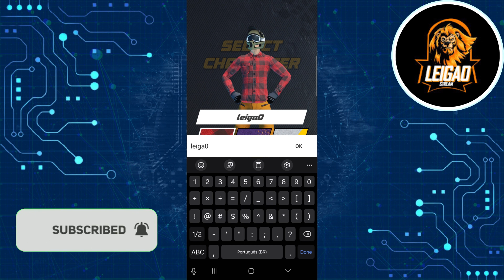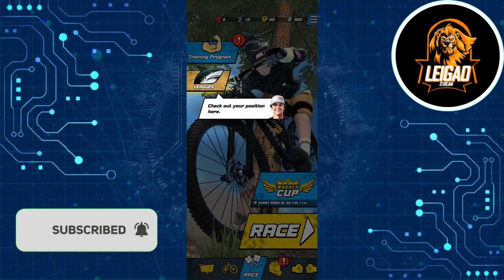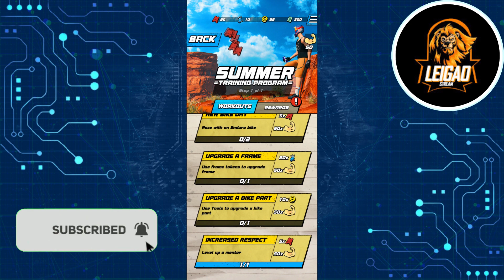Bike Unchained 3 - MTB Racing - Gameplay (ANDROID HD) [1080p60FPS]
Game Information:

Bike Unchained 3: MTB Racing - Apps on Google Play

Welcome to the 3rd game of the Bike Unchained Saga!

Blaze down epic trails, race to glory, and customize your bike. Will you be the next MTB legend?

Unleash your inner rider with Bike Unchained 3, the ultimate MTB racing experience. Join worldwide MTB riders in the much-anticipated third installment of the hit MTB racing series, Bike Unchained, published by Red Bull. Race, jump, and customize in the most thrilling downhill MTB game ever created.

ULTIMATE RACING MODES: Downhill and Jumps
Immerse yourself in two adrenaline-filled race modes. Who will conquer the mountain first in the high-speed downhill races? Who will reign supreme and gather the highest points in the daring jumps? The mountain is yours to conquer.

ICONIC MOUNTAIN BIKES
Unlock a vast array of bikes from leading brands in the MTB world: Propain, Transition, GT, Commencal, Specialized, NS Bikes, Canyon, and YT. Your dream bike awaits.

CUSTOMIZATION: Craft Your Perfect Ride
Customize your bike with high-quality components from renowned brands like SRAM, SR Suntour, Manitou, and Box Components. Craft your perfect bike and show off your unique style on the trails.

GEAR UP WITH THE BEST
Stay protected and stylish with top MTB gear from brands like Leatt and 100%. Customize your rider and stand out on every trail.

REALISTIC TRACKS: Nature’s Spectacular Playground
Experience breathtaking mountain trails with jaw-dropping graphics. Every ride promises stunning views and epic challenges.

TRAIN WITH MTB LEGENDS: Unlock Mentors
Learn from the best. Unlock mentors like Gracey Hemstreet, Carson Storch, Jaxson Riddle, Brage Vestavik, Brandon Semenuk, Pedro Burns, Myriam Nicole, Loic Bruni, Finn Iles, Szymon Godziek, Vali Höll, Emil Johansson, Erik Fedko, Thomas Genon, Hannah Bergemann. Take on their racing styles and ride like a pro.